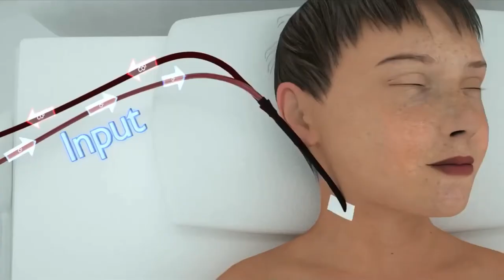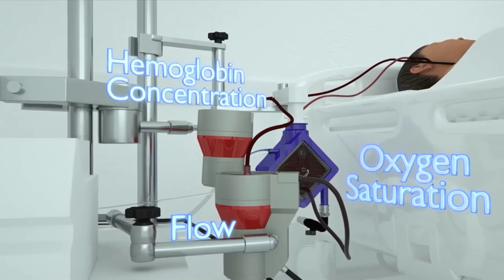DNews: Bệnh nhân 91 đã tự thở được